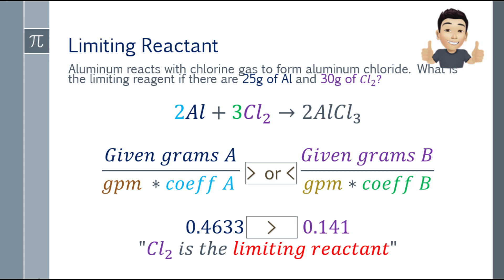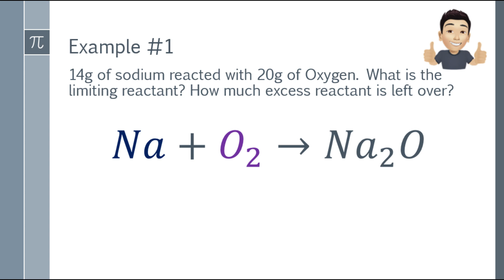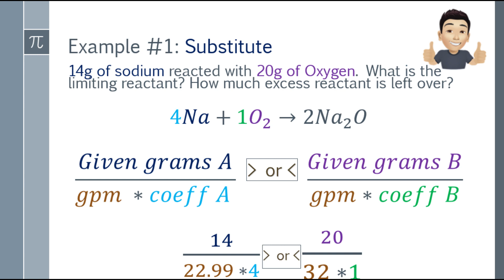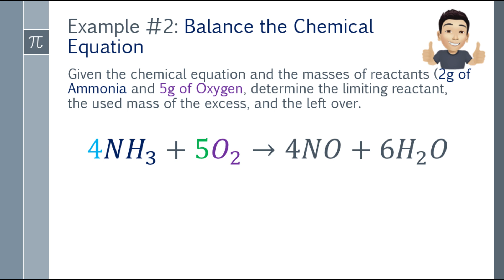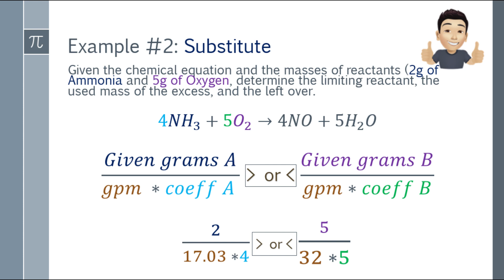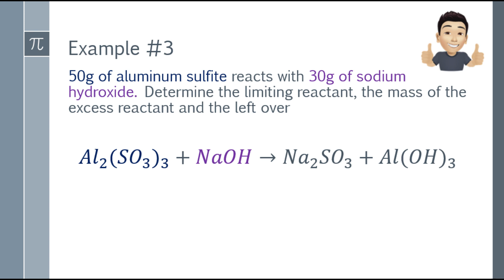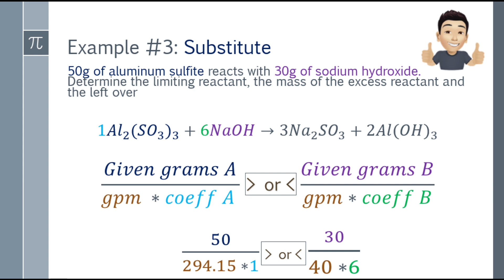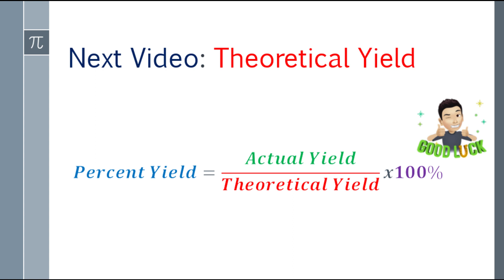Stoichiometry: Excess Reactant and Left Over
Step-by-step process in How to Find the Excess Reactant & Left Over and explained in Tagalog